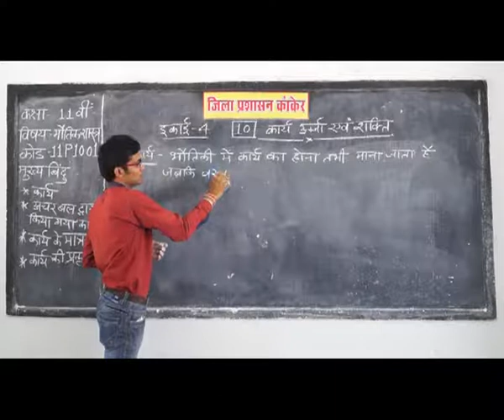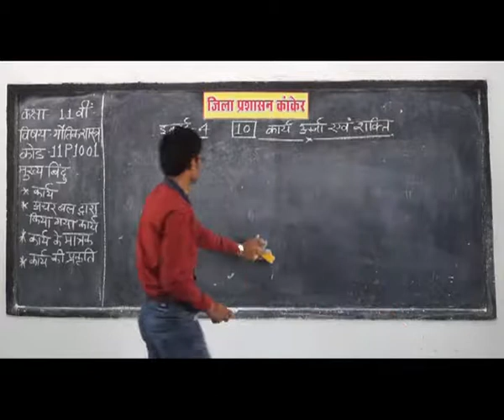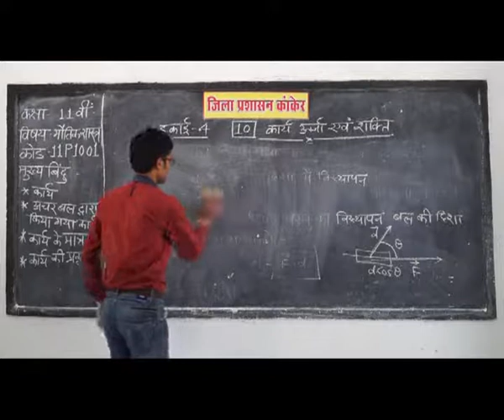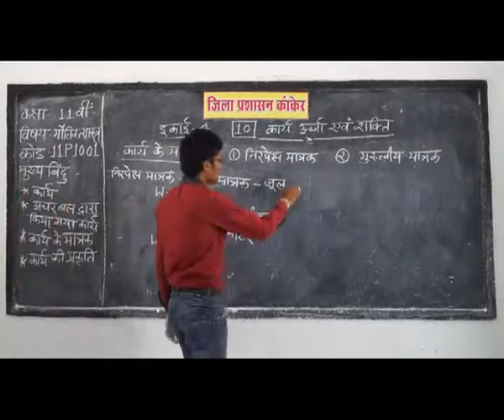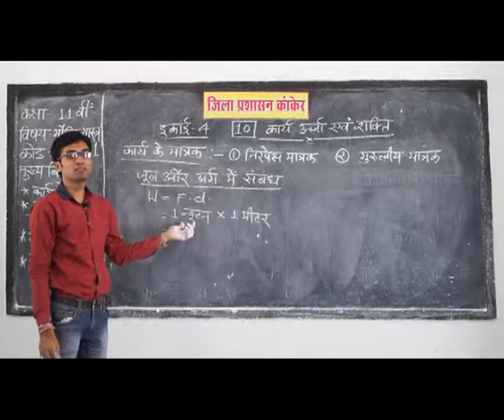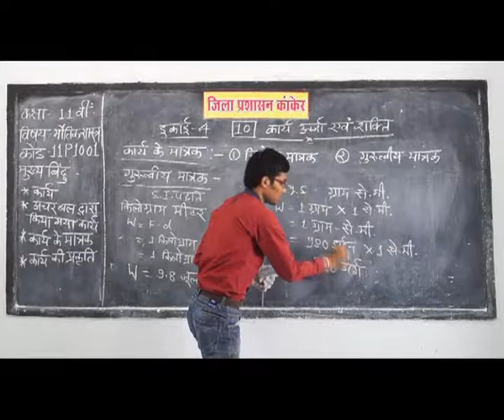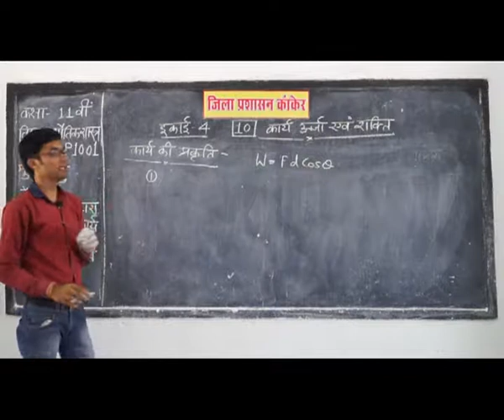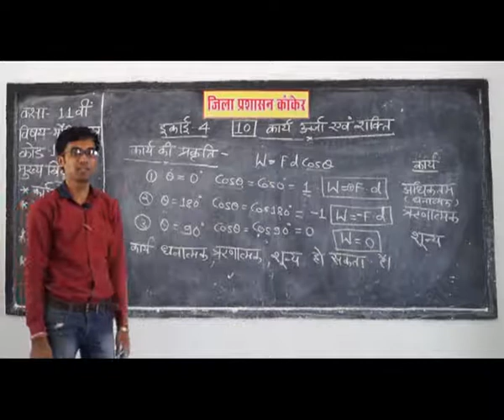PRAGYA SCHOOL VIDEO LECTURE KANKER CHHATTISGARH CLASS 11 SUBJECT PHYSICS CHAPTER 1001 EDIT IN HINDI